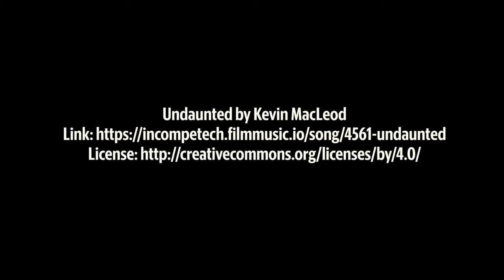Auto workers worry as plants shut down for coronavirus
Ford, General Motors and Fiat Chrysler are suspending operations at their plants in the wake of the coronavirus. In Kansas City a union leaders said workers were worried.